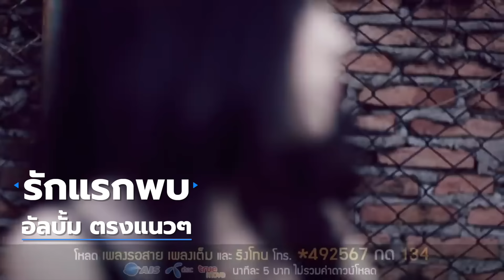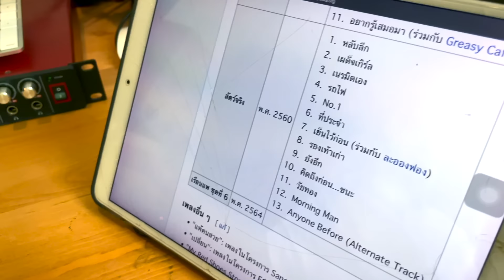ทายชื่อเพลง จากเบสเทพเจ้าจั๊ม!! | TCTV : EP.16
มาตามคำเรียกร้อง กับการทายเพลงจากเบสเทพจั๊ม
คลิปนี้จะยาวหน่อยเพราะสนุกกันมาก สนุกจนฟุทหาย
กราบขออภัยมา ณ ที่นี้นะค้าบบบ

IG :  @tattoocolourband / @tonktc / @Jumptc / @Ruzzytc / @Dim_tattoocolour